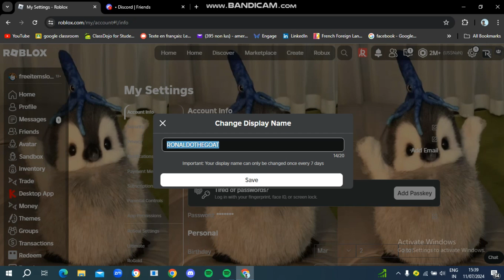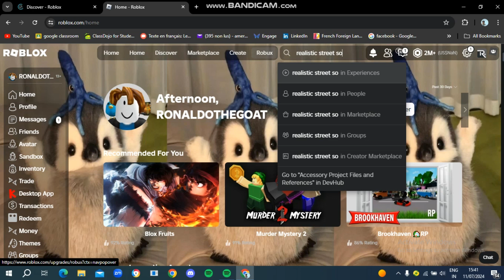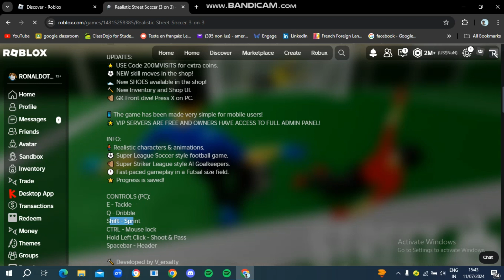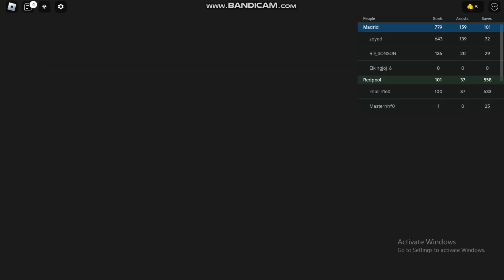So i played Realistic soccer on roblox...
SUUIIII!
a realistic street soccer game for millions of people to play (kinda fun and kinda hard ngl)
Youtube: -_- do i gotta say this?